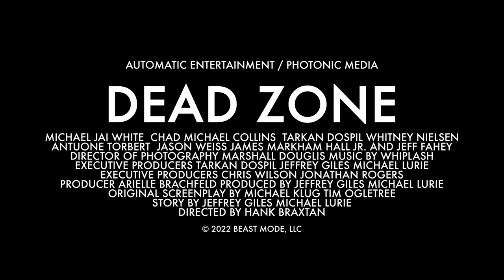Мертвая зона — Русский трейлер - Фильм 2024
Цифровой релиз в (РФ) – СКОРО
Дата выхода (мир) – 29 июля 2022,

Оригинальное название: Dead Zone
Режиссер: Хэнк Брэкстэн
Жанр: ужасы, фантастика, боевик